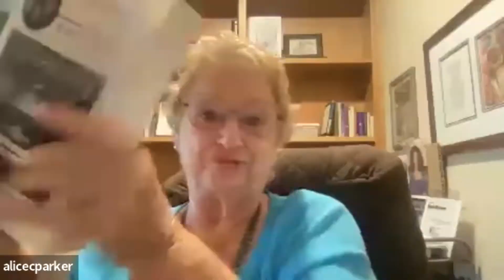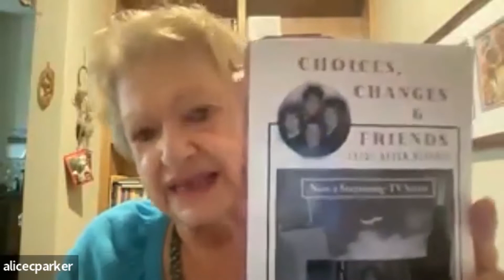Choices, Changes, and Friends: 1970s After Divorce by Alice Parker Part 2│Podcast Interview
Alice Parker wrote this book after her divorce from her spouse in the 1970s. Her book illustrates that it is necessary to find and try something new that will give our body and mind joy in every conceivable way. During the conversation, she stated, "A creative mind is never bored." Watch Alice Parker's Video Interview to learn more about being independent and adventurous in terms of enjoying life.

Be extraordinary by having your own Podcast Interview!
Let The Regency Publishers create one for you.